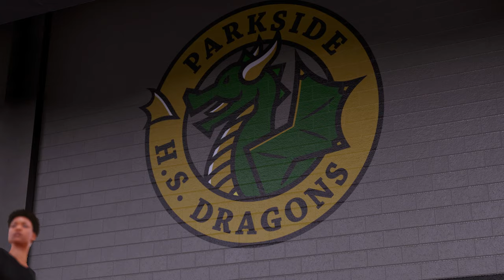NBA 2K16 | My Career - Player Creation! 1st High School Game!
NBA 2K16 MY CAREER SERIES!
Buy Games, MSP & PSN Codes Here! G2A.com

Prove you read the description by leaving this comment:
Jay 'Freq' Bucks